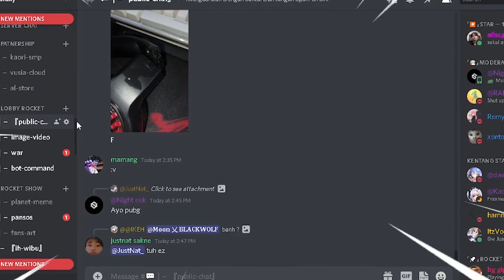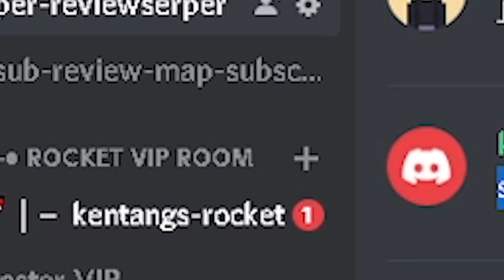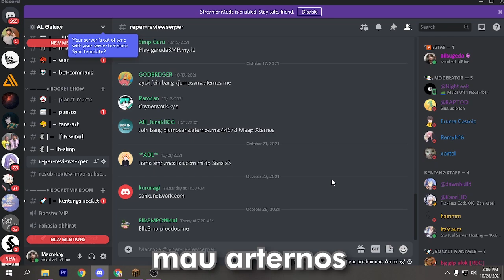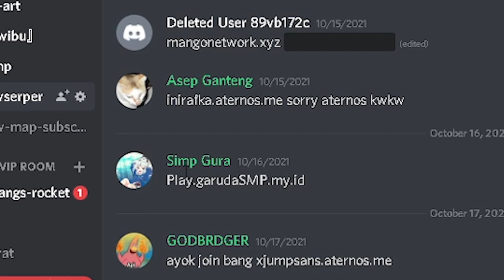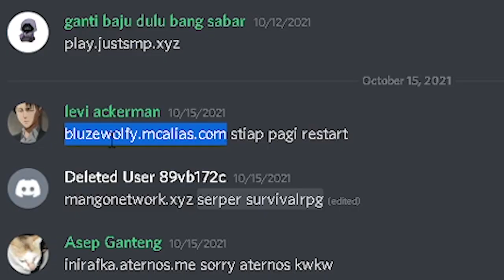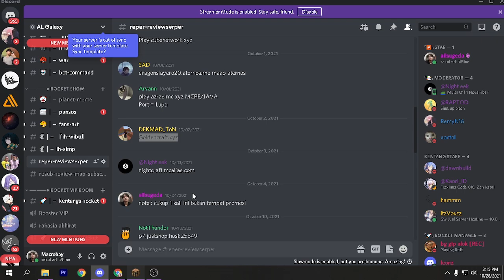Review serper EPIC di Menkrep - reper#1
video ini berisi saya mereview serper kalian yang sangat keren
Kentang Network
IP : play.kentangalaxy.xyz